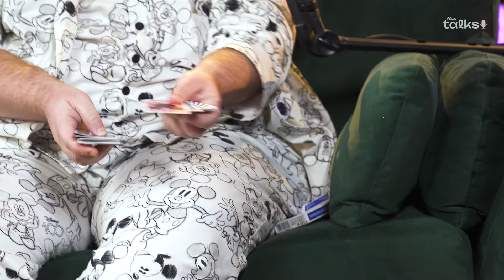Disney Talks | Anúncios D23, O Som e a Sílaba, nostalgia e um agradecimento especial.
Neste novo episódio do DisneyTalks, repercutirmos os principais anúncios da D23 que rolou em Anaheim nos EUA com Ben Ludmer, mágico, humorista e MUITO fã da Disney. Alessandra Maestrini nos contou sobre a nova série do Disney+, O Som e a Sílaba, criado por Miguel Falabella. Nosso host, Luciano Amaral ainda trouxe desafios para testar o nível fandom Disney dos nossos convidados.
Um episódio recheado de atrações, mas antes Luciano Amaral deixou um agradecimento especial de toda equipe do Disney Talks para o maior comunicador do nosso país, Silvio Santos.

Boas-vindas ao DisneyTalks, o webcast oficial da Disney no Brasil, onde iremos falar das novidades, curiosidades e nostalgias de todo o universo Disney, Pixar, Marvel, Star Wars, NatGeo, ESPN e muito mais!